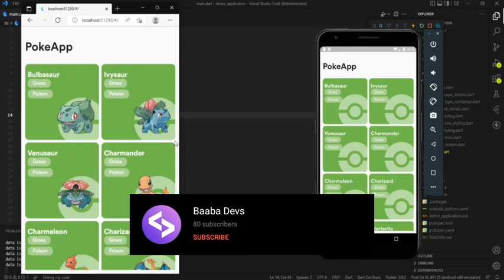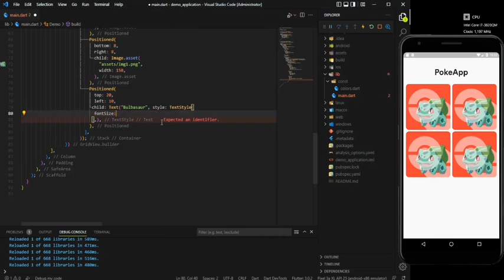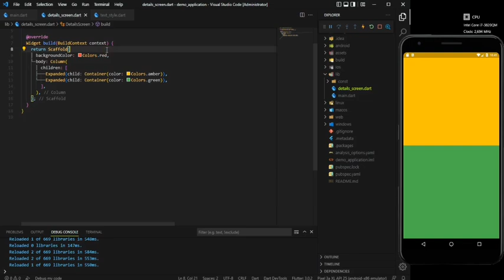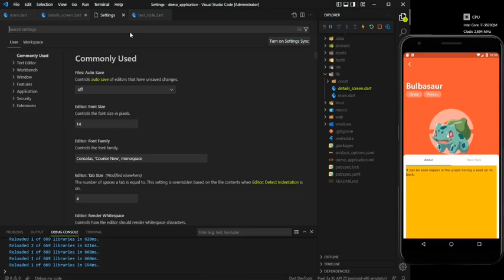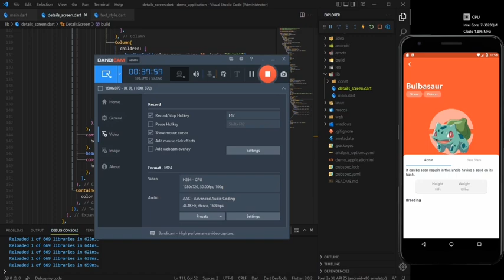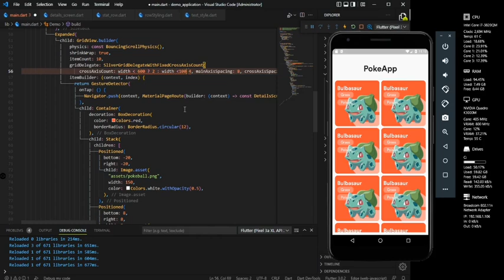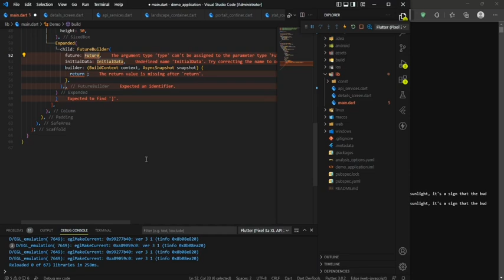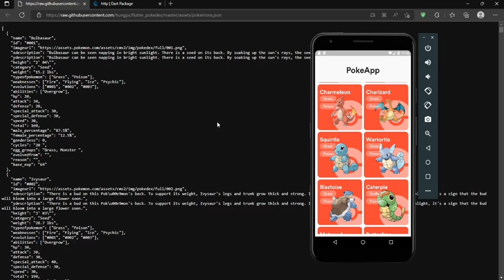Flutter Complete Responsive App | Flutter API | Flutter Responsive Web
Flutter Complete Responsive App | Flutter API | Flutter Responsive Web | Complete

In this video we are about to show you how to build an amazing complete responsive app in flutter 3.0 in android studio and vs code in an easy and fast way using restful api and without layout builder. This course is flutter beginners to advance in 2022 in hindi and urdu.

flutter responsive ui
flutter responsive design
flutter
flutter responsive
flutter tutorial
flutter responsive app
flutter responsive web
flutter responsive layout
responsive
responsive flutter
flutter app development
flutter web
flutter web app
flutter responsive ui tutorial
how to make flutter app responsive
flutter app
flutter ui
flutter responsive tutorial
flutter widgets
flutter app design
easiest way to make responsive flutter apps
flutter baaba devs
asif taj
flutter api
flutter rest api